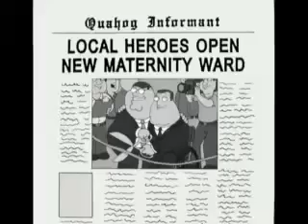What Will All Ways Dude